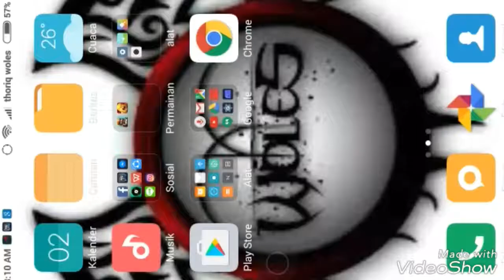Cara buat barbarian king dan archer Quin tidur di dalam tempatnya!!! | clash of clans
Hy guys welcome to my channel di woles gaming Yah kali ini saya membuat video tentang game "coc" lagi "cara" buat "barbarian king tidur di dalam tempatnya" jangan lupa subscrib like dan share